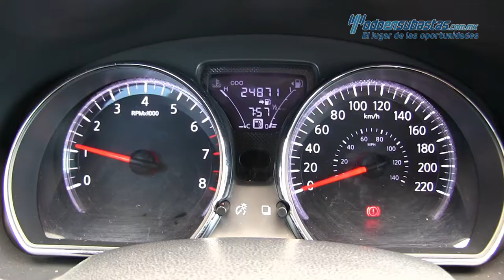Nissan Versa 2015 - 903431